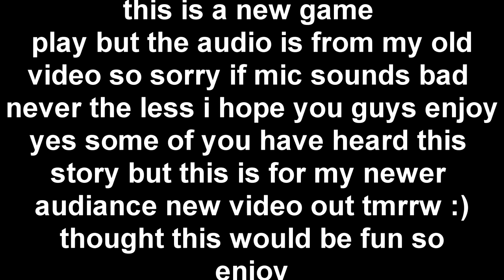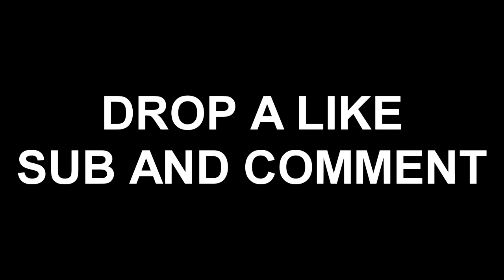STORY TIME RE-MAKE